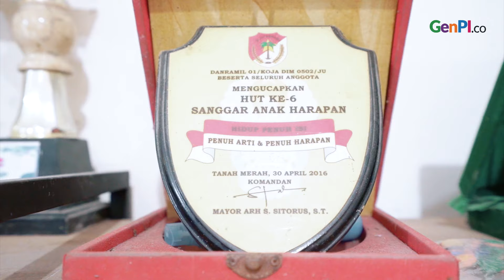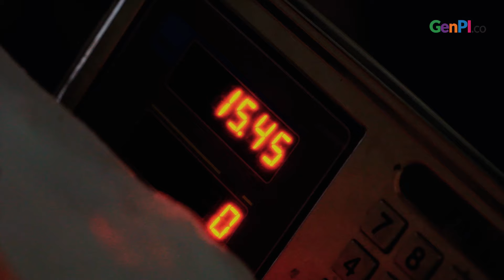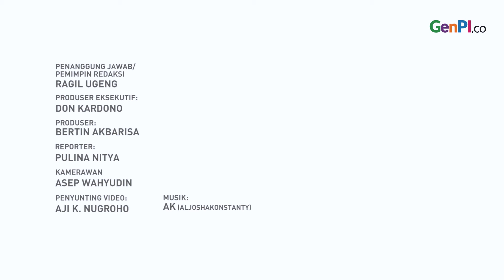Setiap Orang adalah Anak, Berbahagialah | Spesial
Hari Anak diperingati setiap tanggal 20 November 2021. Namun hingga hari ini, masih banyak perilaku kejahatan, kekerasan dan ketidakadilan yang menimpa anak. Karenanya lahirlah Yayasan Sanggar Anak Harapan yang ingin jadi tempat aman bagi anak-anak. Agar di kemudian hari, peringatan Hari Anak tak hanya dijadikan simbol namun bisa sebagai pengingat perlakuan kita pada penerus bangsa kita.

JANGAN LUPA INSTAL APLIKASI GENPI.CO :
APPSTORE:

BACA JUGA: 3 Karakter Ayah Milenial dalam Mengasuh Anak